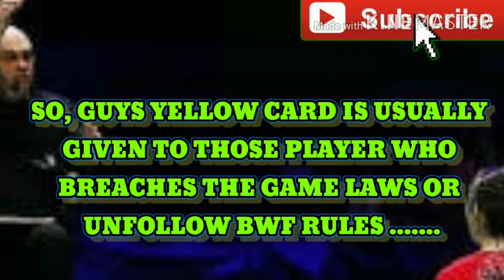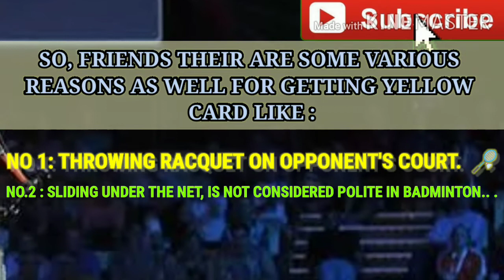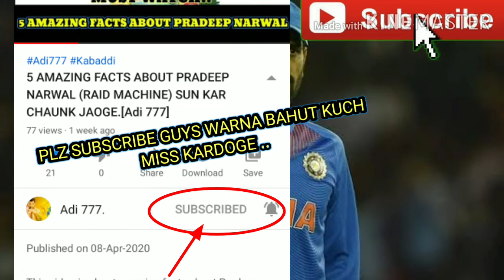WHY IS YELLOW CARD GIVEN IN BADMINTON. ?| REASONS| CAUSES .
Hi guys welcome back to my new video and
This is an unique topic about badminton
.. why is yellow card given in badminton
Plz watch till end to know the reason behind it.